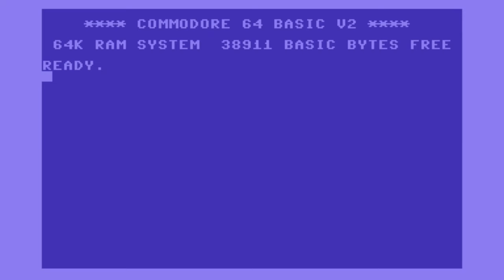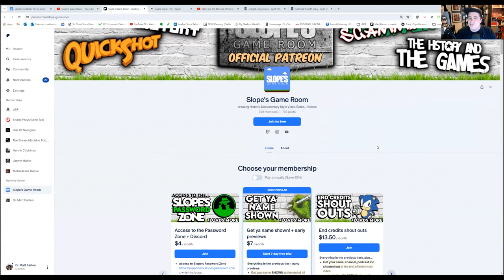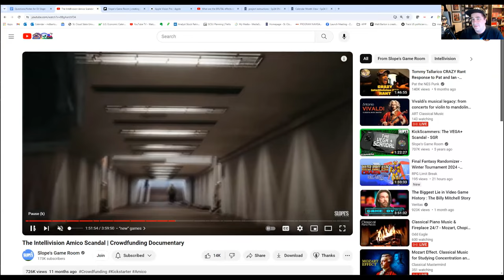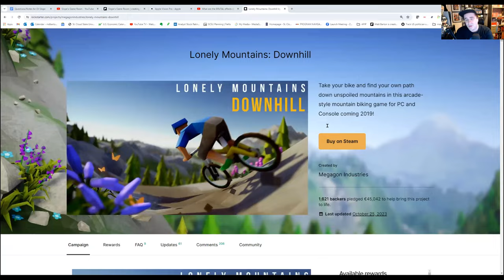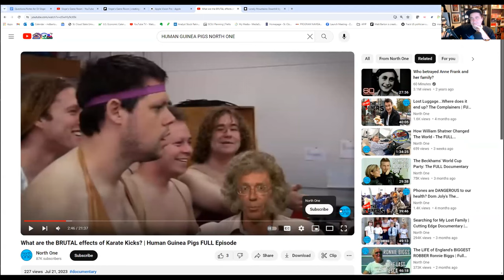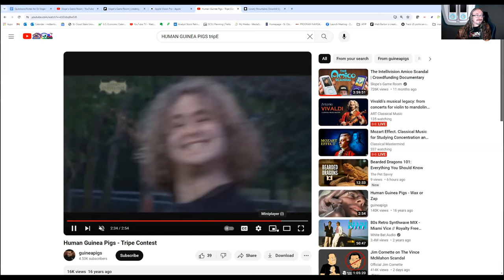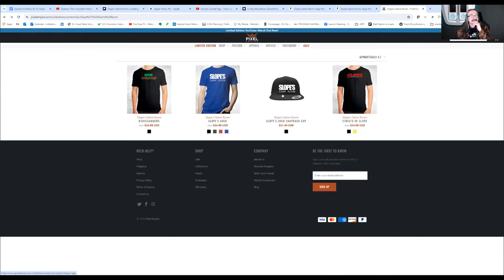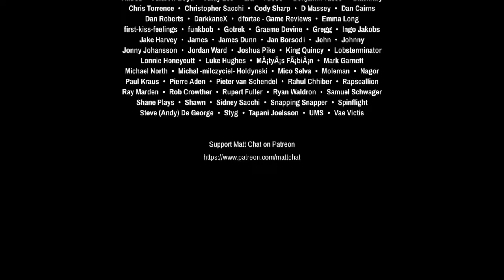MC518: DJ Slope of Slope's Game Room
This episode features an interview with DJ Slope of Slope's Game Room. Slope is known for his excellent Complete History series as well as his Kick Scammers videos, but he's got something for everyone interested in retrogaming.

Do you like the show? Of course you do, because you're a true rat-slaying fiend! Want to take it to the next level? We could really use your help and support for the show, and you'll love our exclusive Matt Chat Discord community. It's so bad!

News Links
Gloomwood Rat-Behavior AI